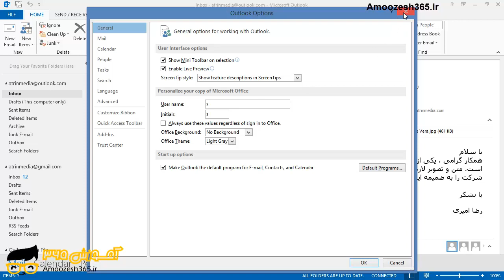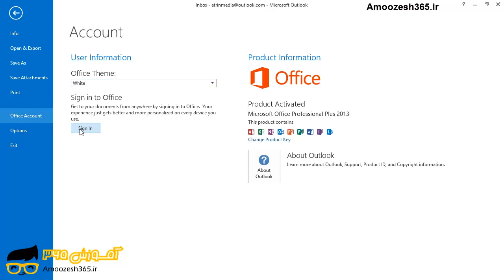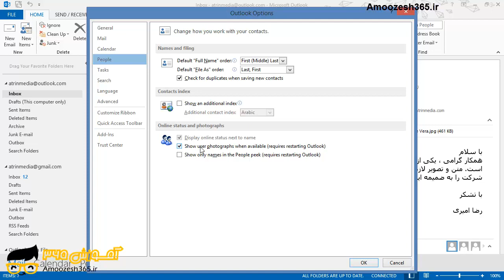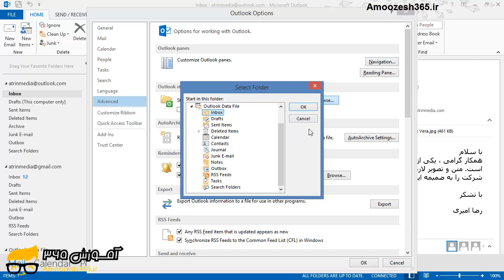آموزش حرفه ای تنظیم گزینه های اوت لوک (Outlook)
آموزش حرفه ای تنظیم گزینه های اوت لوک (Outlook) از دوره آموزش جامع برنامه اوت لوک سطح پیشرفته